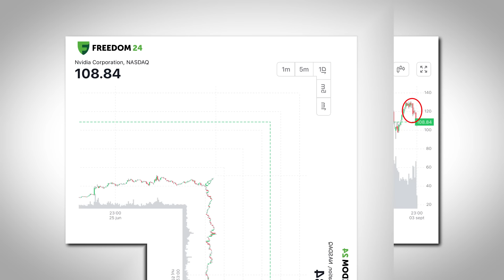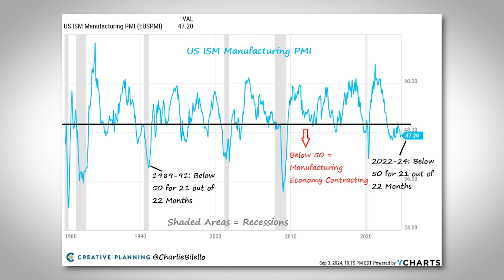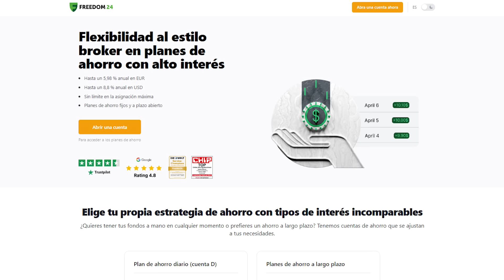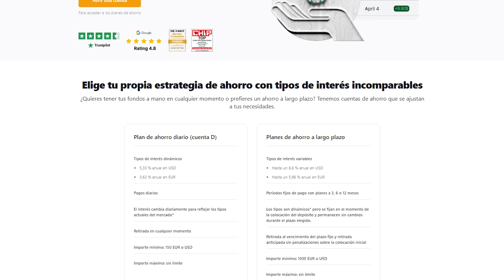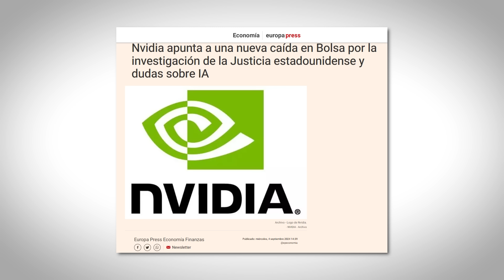Nvidia: la mayor caída bursátil de la historia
El valor bursátil de Nvidia se redujo en 280.000 millones de dólares en un solo día. Se trata de la mayor caída diaria, en términos absolutos, de la historia de la bolsa. ¿Por qué sucedió?
✍️ Este vídeo está apadrinado por Freedom24. A través de su cuenta D puedes lograr un tipo de interés del 3,62% sin ningún tipo de permanencia.

*Los tipos de interés de la cuenta D y los planes de ahorro son dinámicos y están vinculados a los tipos flotantes EURIBOR y SOFR. La información sobre las tarifas mencionadas es válida para la fecha de publicación del vídeo.

Ten en cuenta que tu capital siempre está en riesgo. Las proyecciones y los resultados pasados no son indicadores fiables de los resultados futuros. Es esencial que realices tu propio análisis antes de realizar cualquier inversión. Si es necesario, debes buscar asesoramiento de inversión independiente por parte de un especialista certificado.